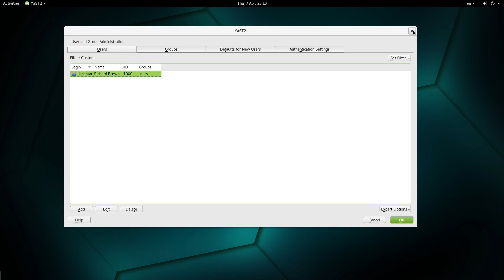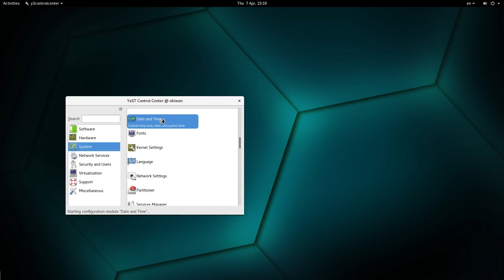YaST in Action